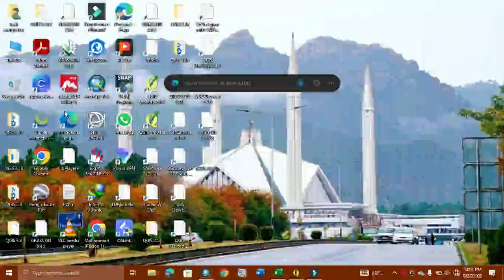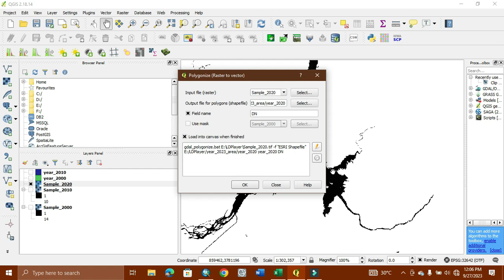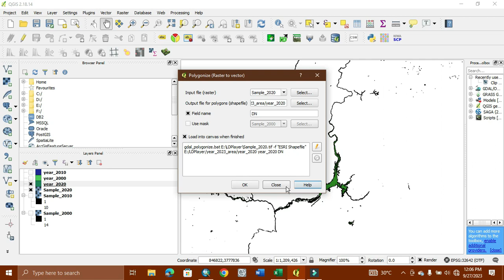How To Convert raster Data Into vector by Qgis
"welcome to World Geography
With Muhammad Adnan
today tutorial Is related to Raster to vector conversion by Qgis